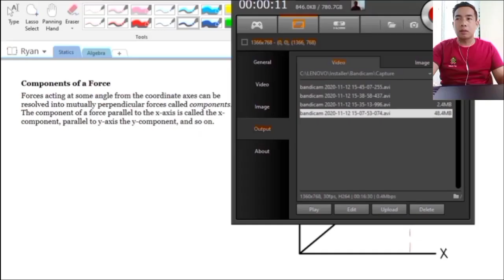Statics of Rigid Bodies: Components of a Force